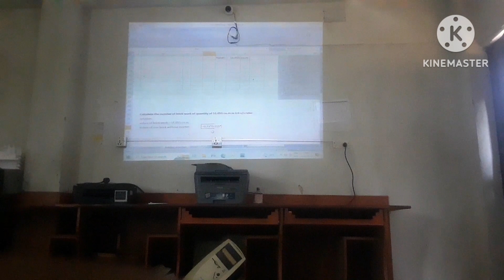school ma ojt....👀.😌lamjung